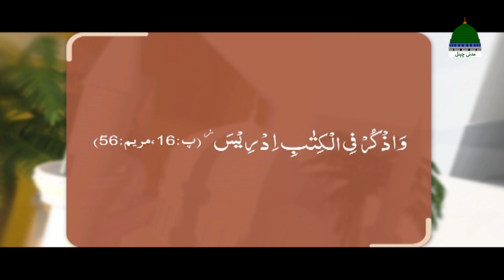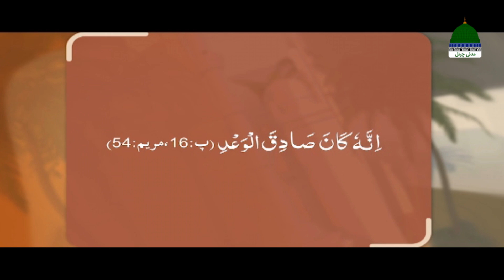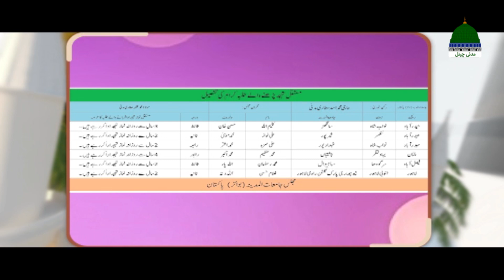Rah E Ilm Rah E Jannat Episode 09 | Waday Ki Pabandi | Haji Shahid Attari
Dekhiye Madani Channel Ki Khoobsurat New Series "RAH E ILM RAH E JANNAT - راہِ علم راہِ جنت"

Topic ➤ "Waday Ki Pabandi  - وعدے کی پابندی"

Get Back to Back All Episodes of RAH E ILM RAH E JANNAT